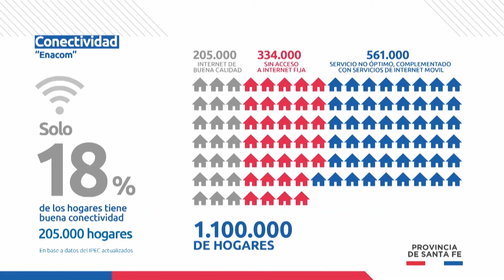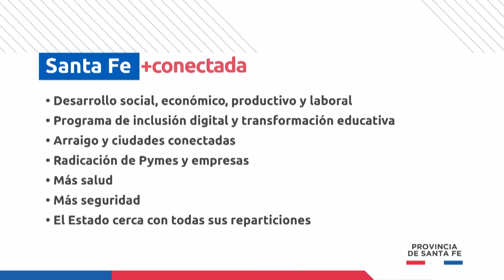“SANTA FE MÁS CONECTADA” Y SU UTILIZACIÓN PARA LA TELEMEDICINA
JORGE PRIETO – SECRETARIO DE SALUD